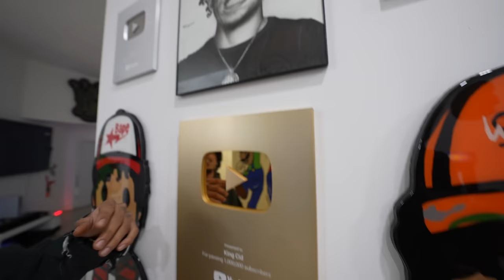Welcome To My Crib! **HOUSE TOUR**